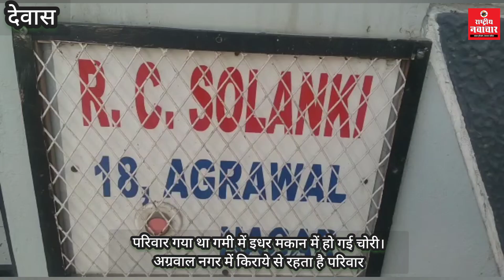परिवार गया था गमी में इधर मकान में हो गई चोरी। अग्रवाल नगर में किराये से रहता है परिवार